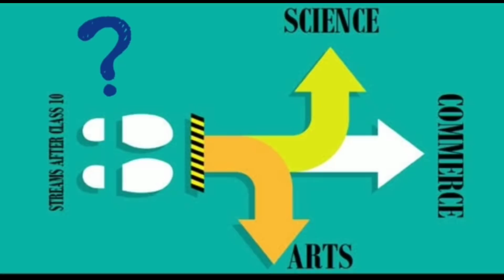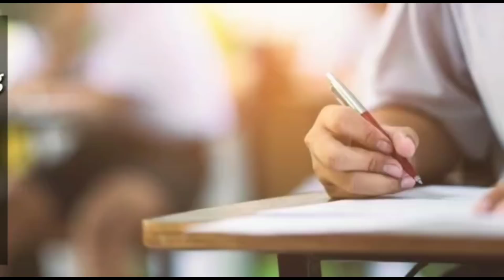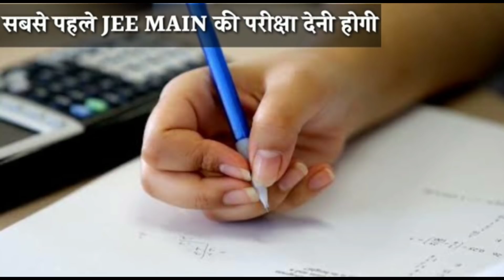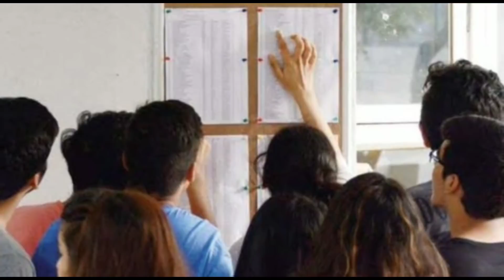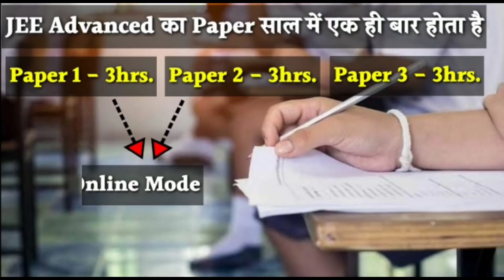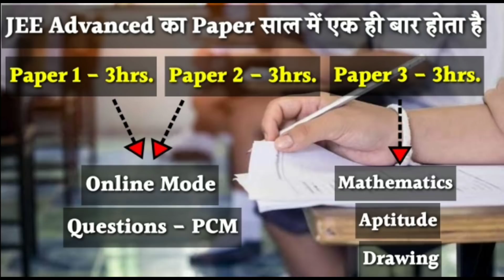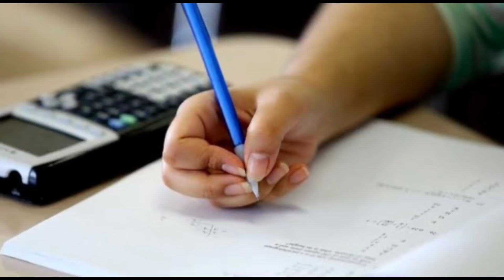10वी के बाद Engineer कैसे बनें?/How to Become Engineer After Class10th,/After Class10th